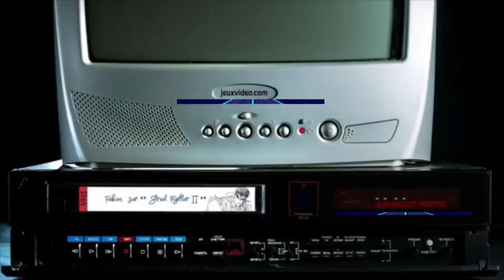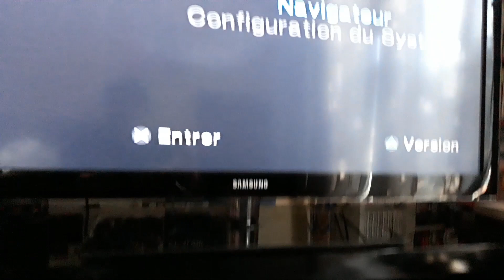CRASH TEST Console SONY Playstation 2 Slim trouvé en Ressourcerie 🎮